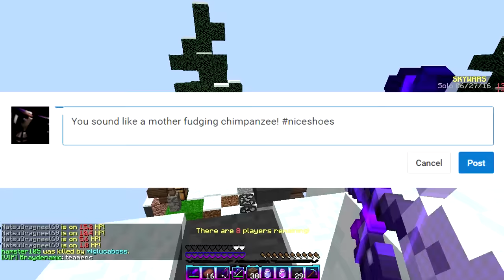New Microphone Settings?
Let me know if I should keep these settings or not!

IP: mc.hypixel.net